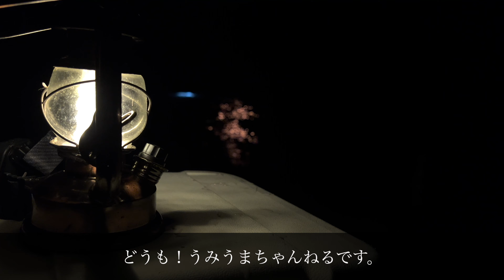【４K】【水中映像】ウナギと出会う夜の川 初めての【ナイトダイブ】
この度はうみうまちゃんねるをご視聴いただき有難うございます。
　当チャンネルでは「うみうま」と「穂川」の二人で水中映像や生物観察・解説などを行なっております。
　生き物に興味のある方や、自然が好きな方、川の流れる音などでぜひ癒されてみてはいかがでしょうか。